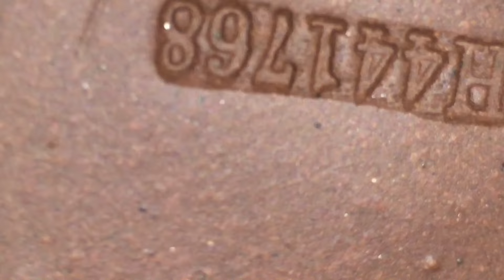「古之屋雲端ＹＴ」2021年8月8日早期壺的顆粒對比